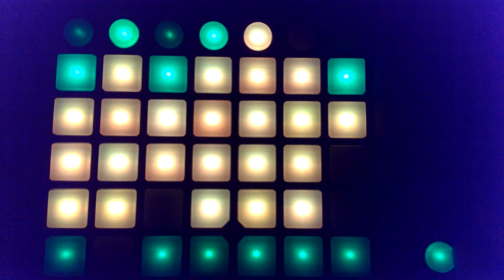Test af launchpad video- og lydoptagelse